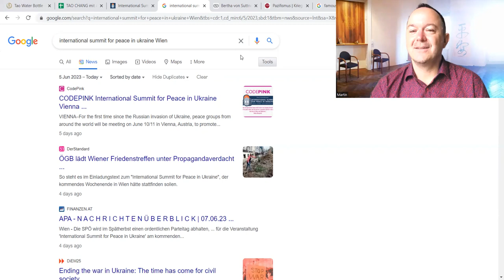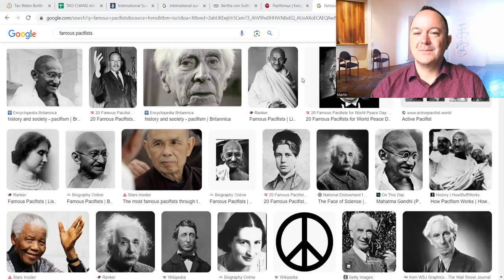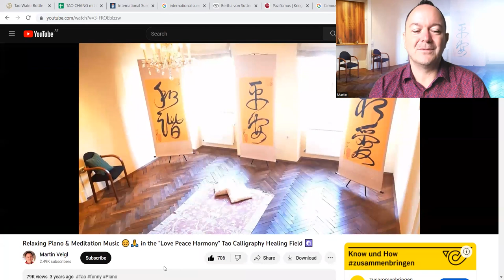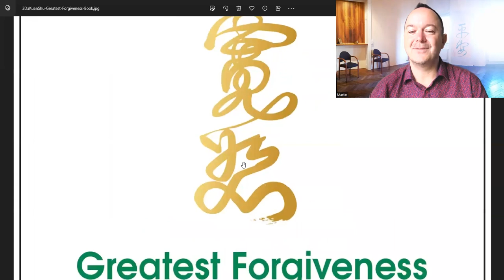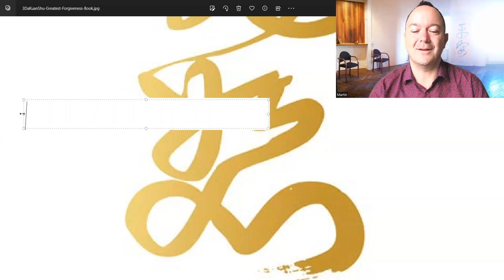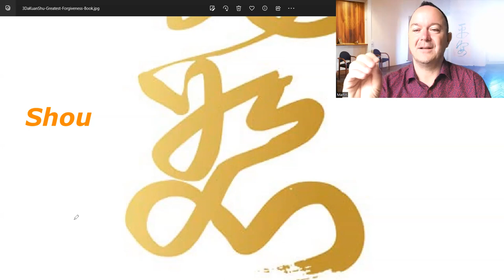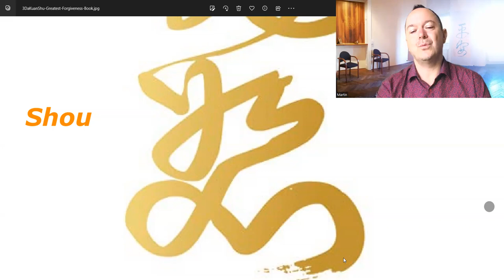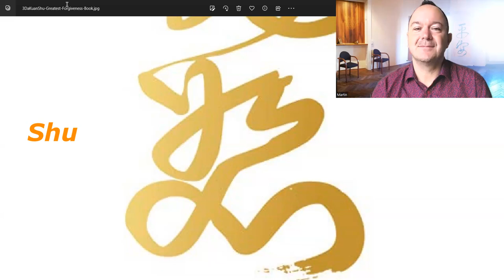Was können wir von Bertha von Suttner heute lernen? ☮️ Wie kannst Du selbst "Frieden fördern"? 🙏😊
Wünschst Du Dir auch Frieden in Europa? Glaubst Du auch, dass es dazu mit dem Einsatz von Waffen schwer kommen kann? Was ist Dein Standpunkt dazu? Wie kann Frieden aus Deiner Sicht entstehen?

Hast du schon einmal Übungen mit Tao Kalligrafien (z.B. "Da Ai", die größte, bedingungslose Liebe) zur Selbststärkung oder Selbstheilung ausprobiert? Suchst du nach neuen Lösungen wieder mehr Energie im Leben zu haben? Möchtest du eine neue Meditation ausprobieren? Oder einfach nur entspannen und von Belastungen loslassen?

Wie gehst Du mit Herausforderungen um? Machst du vielleicht auch schon regelmäßig Meditationen? Kennst du die tieferen Zusammenhänge von Traditionell Chinesischer Medizin (TCM), Meditationen zur Selbstheilung und Tao Kalligrafien (z.B. im aktuellen Buch "Tao Calligraphy to heal and rejuvenate your back" von Dr. & Master Sha 💥 Kennst du bereits die besonders effektive 6-Kraft-Technik und wie du sie zur Selbststärkung, Selbstheilung und vor allem auch zum Stressabbau einsetzen kannst?

Gerade die chinesische Schrift birgt viele Geheimnisse in sich. Seit Jahrtausenden wird sie deswegen auch zur persönlichen Weiterentwicklung, Selbststärkung bis hin zur Transformation großer Herausforderungen des Lebens genutzt. Kalligrafie Übungen sind z.B. auch Teil im fortgeschrittenen Training asiatischer Kampfkünste wie Kung Fu, Tai Chi oder Qi Gong. Dabei werden die Kräfte von Shen, Qi und Jing umfassend genutzt um sich selbst zu stärken, Yin und Yang in Einklang zu bringen sowie schützende und heilsame Energien aufzubauen.

Aber generell, wonach suchen wir eigentlich?

Viele Menschen in dieser Zeit leiden unter Depression, Angst und Stress in vielfältiger Form. Das Bedürfnis sich gerade jetzt zu entspannen, loszulassen, aus eigener Kraft glücklich und gesund zu sein, wächst.

Oft erkennen wir gerade dann, dass es vom Universum bis zu unserem inneren Kind, unserem höheren Selbst oder unserer Seele mehr gibt mit dem wir uns verbinden können. Wir entdecken die Bedeutung der Selbstliebe, der Selbstheilung und die Kraft der Meditation sowie Manifestation unserer Gedanken. Manchmal fangen wir an, Yoga zu machen, Om oder andere Mantras zu singen oder nach den besten kostenlosen Meditations-Apps sowie neuen Mental-Trainings oder Methoden zur Selbstheilung zu suchen.

Es gibt viele Wege wie die transzendentale Meditation, Hypnose, die Zen Meditation, Astralreisen, Achtsamkeitsübungen, Tao Meditationen nach Dr. Zhi Gang Sha oder Methoden von anderen tollen Lebenslehrern wie z.B. Deepak Chopra, Dr. Wayne Dyer, Tony Robbins oder Eckhart Tolle um nur einige zu nennen.

Aber wie findet man eine gute Meditationsanleitung? Auf Headspace, Mindvalley, Pixel Thoughts, Sky Breath oder sogar auf Netflix? Werden wir mit einer geführten Meditation einen besseren Schlaf, mehr Entspannung, Stressabbau, aber auch mehr Energie und Vitalität finden? Ist es am Morgen oder am Abend besser zu meditieren oder geht das Entspannen auch beim Einschlafen im Bett?

Meine persönliche Erfahrung hierzu ist, wir sollten es einfach einmal ausdauernd ausprobieren. Nur einmal 15 Minuten pro Tag, aber das über 2-3 Monate hinweg und wir werden sehen, wie wir uns nach der jeweiligen Übung und Methode über einen längeren Zeitraum hinweg fühlen.

In meinen Videos möchte ich dir einen einfachen Einblick in meine Erfahrungen aus den letzten 25 Jahren geben, in denen ich besondere Wege der Selbststärkung und Selbstheilung entdecken durfte. Wir nutzen hier die einmalige Kraft aus dem heilsamen Feld der Tao Kalligrafien ("Tao Chang"), die von Dr. und Master Zhi Gang Sha begründet wurden.

Aus tiefstem Herzen kann ich heute sagen, dass ich jetzt viel mehr Freude und Leichtigkeit in meinem Leben erfahre als jemals zuvor. Die tägliche Nutzung des "Tao Calligraphy Healing Field" ("Tao Chang") im Anwenden ganz besonderer Kalligrafien ist einer der Hauptschlüssel dazu.

Ein Music Video mit besonderer Meditationsmusik und damit einen virtuellen Zugang in unseren "Love Peace Harmony Room" mit seinen entspannenden Schwingungen findest du - nutze es täglich und du kannst große Veränderungen erleben.

Viel Freude & alles Liebe,
Martin

P.S.: Anbei noch eine Buch-Empfehlung - "Das Heilungsfeld der Tao Kalligrafie" von Dr. Zhi Gang Sha. Dieses Buch hat mir bei all den Fragen rund um Selbstheilung und Selbststärkung am meisten weitergeholfen.

Dr. hc. Mag. Martin Veigl
Graz - Österreich